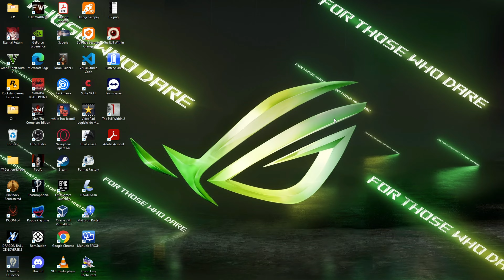On fait les missions quotiennes et top 1 classé - Naraka Bladepoint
Salut tous le monde on se retrouve a jouer avec le jeu sur Naraka Bladepoint y a eu des petit bug et j'en suis encore désolé mais ils ont été corriger avec vous sur la vidéo

mon mail si vous voulez m'ecrire personnellement